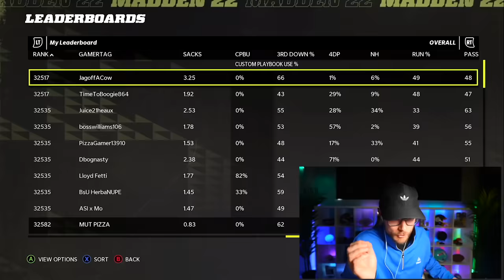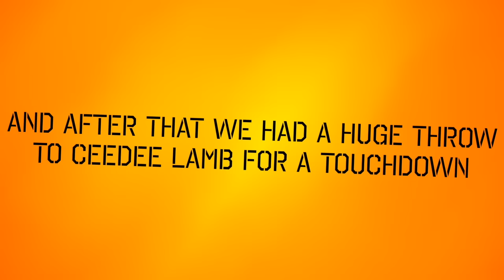soo I ran into this guy today.. (Day 4/100)